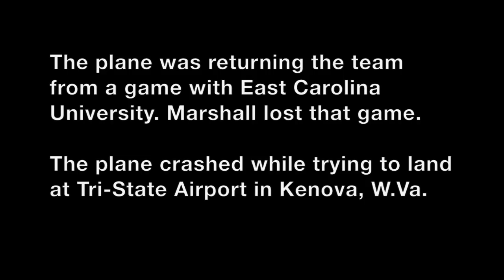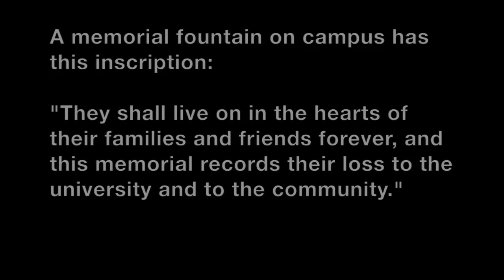Marshall University plane crash in 1970 killed football team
On Saturday, Nov. 14, 1970, a plane carrying members of the Marshall University Thundering Herd football team and coaching staff crashed in West Virginia killing all 75 people on board and plunging the university and community into grief. The chartered Southern Airways DC-9 was returning from a game the team played earlier in the day against East Carolina University in North Carolina. Marshall lost, 17-14. (Video by Deb Kiner/PennLive)